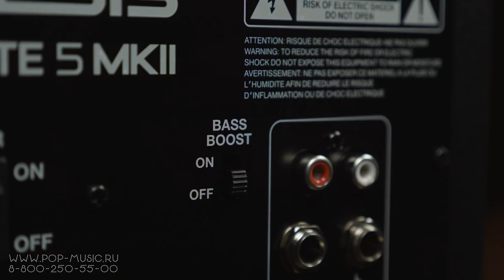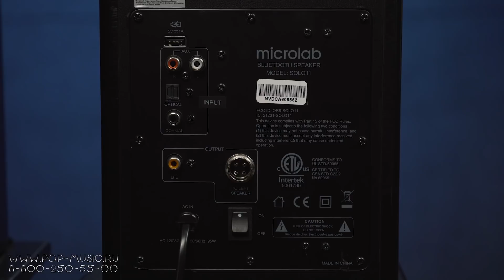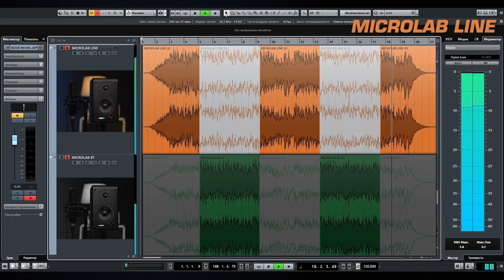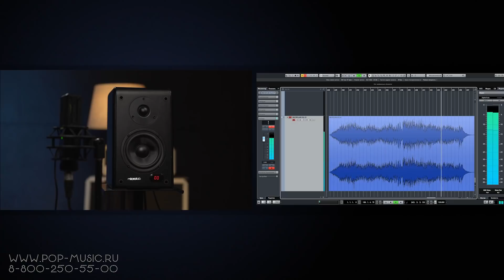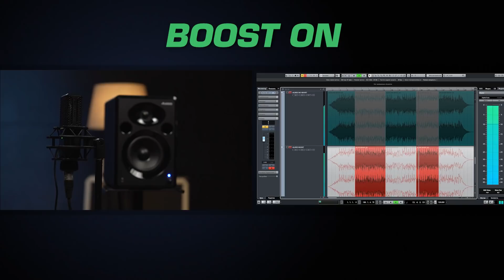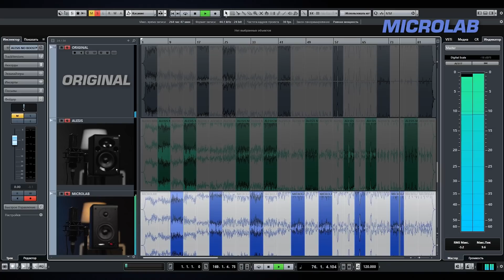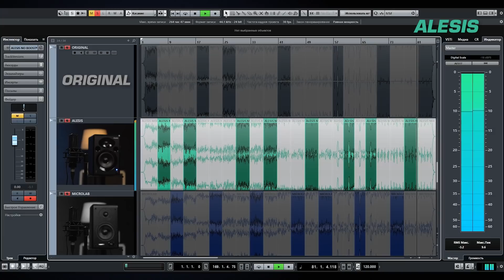Акустические системы Microlab Solo 11 vs. Alesis Elevate 5 MKII (сравнение с тестами)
При выборе мониторов ближнего поля для домашней студии часто встаёт вопрос: можно ли использовать для таких целей мультимедийные колонки. В этом обзоре мы сравним акустические системы одной ценовой категории: мультимедийные Microlab Solo 11 и активные студийные мониторы Alesis Elevate 5 MKII Мощность Alesis – 2 по 40 Вт, частотный диапазон от 56 до 20000 герц. Microlab Solo 11 – 2 по 50 Вт, и от 20 до 20000 герц соответственно. При этом, вторые имеют регулировку низких и высоких частот, возможность подключения через цифровые входы (оптический и коаксиальный), а также Bluetooth. В свою очередь, у Alesis есть выбор между RCA и TRS, фазоинверторы расположены спереди, а также выход под наушники. Может ли мультимедийная колонка использоваться как универсальная домашняя акустика, и является ли студийный монитор студийным монитором, только если его так называет производитель? Смотрите на нашем канале обзор-сравнение настольных колонок для дома Microlab Solo 11 и Alesis Elevate 5 MKII!

Мониторы MICROLAB SOLO 11 (сняты с продаж)

0:00 Что такое акустические системы для дома
1:06 Цена
1:32 Мощность и частоты, входы/выходы, наличие проводов в комплекте, расположение фазоинверторов
3:37 Есть ли разница в звучании Microlab в зависимости от подключения (line/Bluetooth)
4:45 Работа эквалайзера
5:28 Тест Alesis (bass boost off/on)
6:15 Сравнительный тест Microlab vs. Alesis
9:10 Резюме

🎯 Если вы хотите купить студийные мониторы Mackie или JBL со скидкой в 7% или получить от нас консультацию по другому студийному оборудованию, вы можете нам написать на или позвонить: Москва - 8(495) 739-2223, Санкт-Петербург - 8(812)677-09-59, многоканальный бесплатный для всей России 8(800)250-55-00